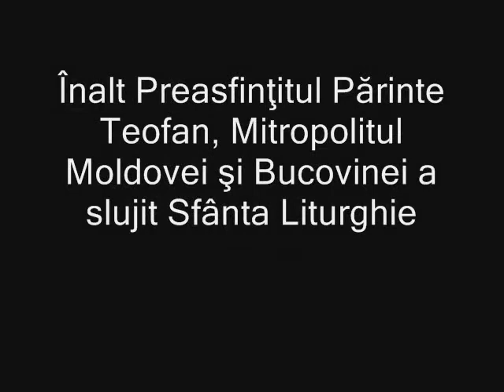Slujire IPS Teofan Galata